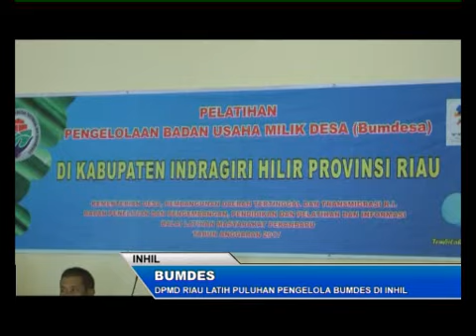INHIL : DPMD RIAU LATIH PULUHAN PENGELOLA BUMDES DI INHIL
Guna mendukung Majunya Badan Usaha Milik Desa, sebagai Ujung Tombak Peningkatan Perekonomian di Desa, Dinas Pemberdayaan Masyarakat dan Desa Provinsi Riau Menggelar Pelatihan Pengelolaan Bumdes, yang diikuti oleh Puluhan Bumdes di Kabupaten Inhil.